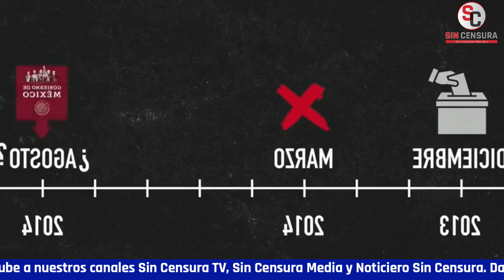ANAYA RECHAZA HABER RECIBIDO SOBORNO DE LOZOYA, CULPA A AMLO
El excandidato presidencial del PAN continúa con su defensa mediática.